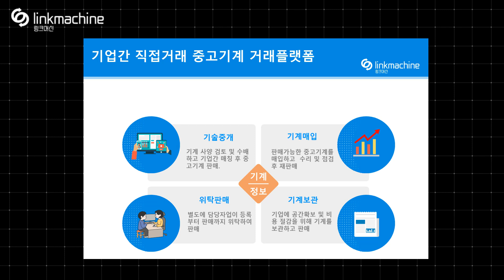Nikon Eclipse E600 Microscope 현미경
중고기계 기업간 직접거래 플랫폼
마이크로스코프 입니다.

Nikon
Micro Scope 입니다.

Eclipse E600